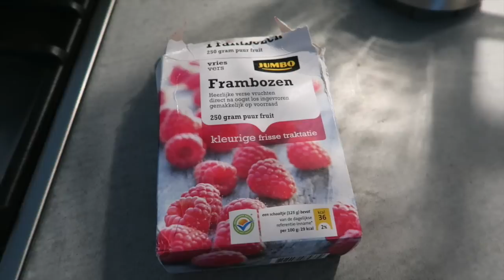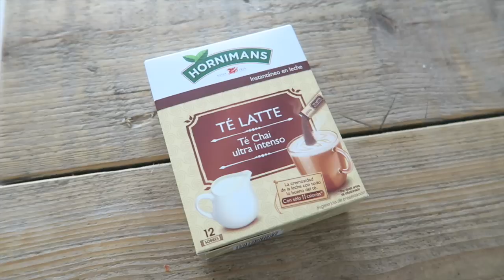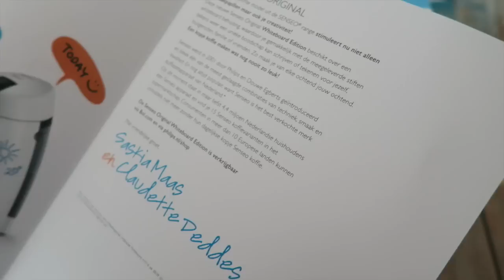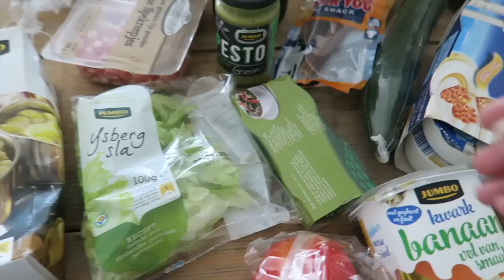Wat eten we vandaag? #8 - LEKKER EN SIMPEL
We nemen jullie weer mee met een kijkje achter de schermen. Vind je de video leuk, doe dan je duimpje omhoog!